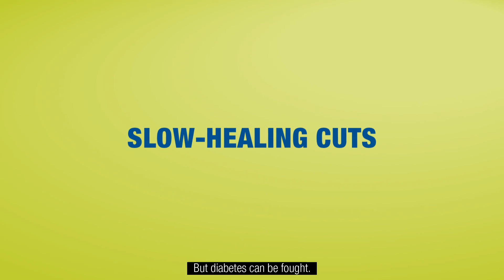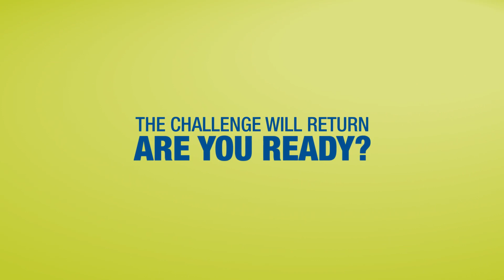Aashirvaad Sugar Control Challenge | World Diabetes Day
The 21 days fitness Aashirvaad Sugar Control Challenge saw participants aim for a healthier lifestyle, solidifying the motive of the campaign. Here's a snippet of your successful action in this fight against diabetes.